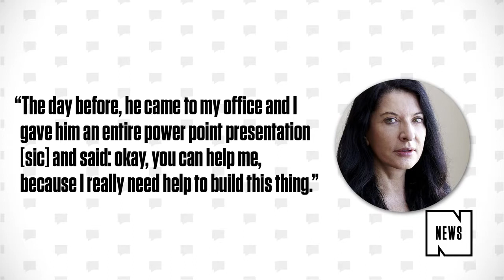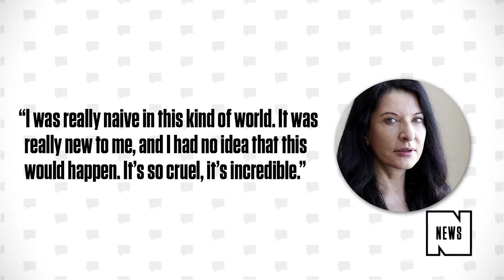Jay Z's Art Adviser Claims the Rapper Kept His Promise to Marina Abramovic for 'Picasso Baby'